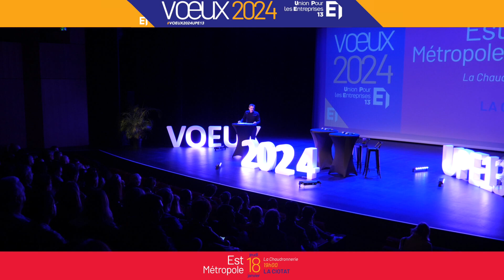EMOA Mutuelle, partenaire des vœux 2024 de l'Upe 13 Est métropole